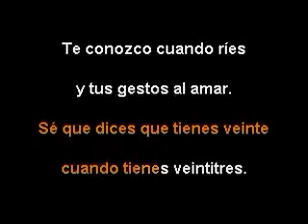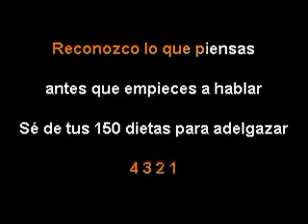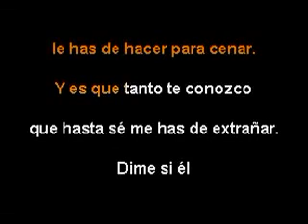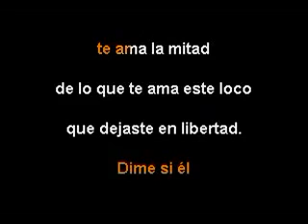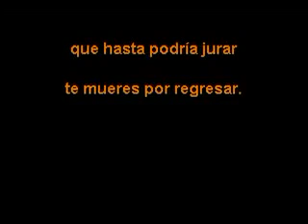Ricardo Arjona Te conosco Karaoke